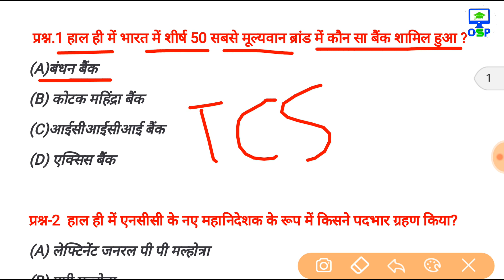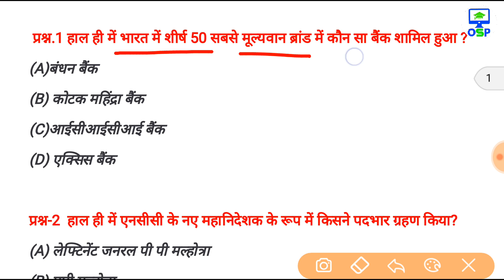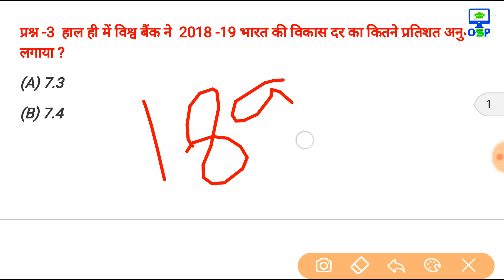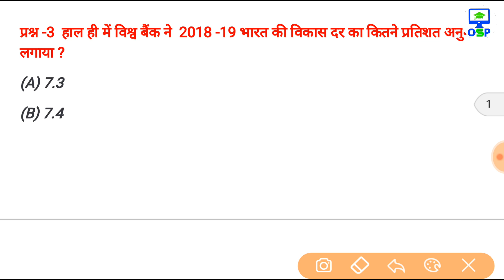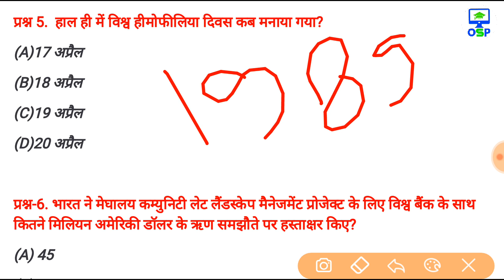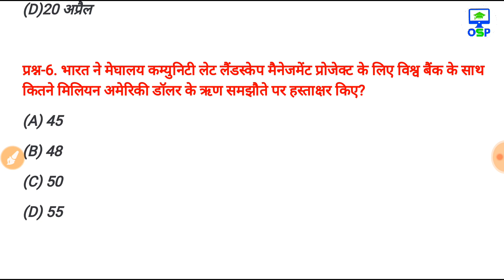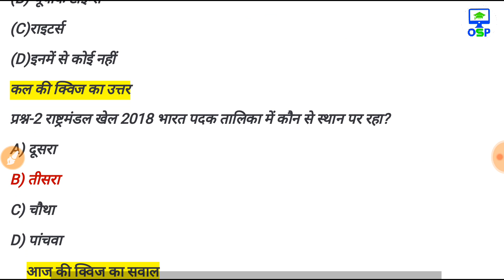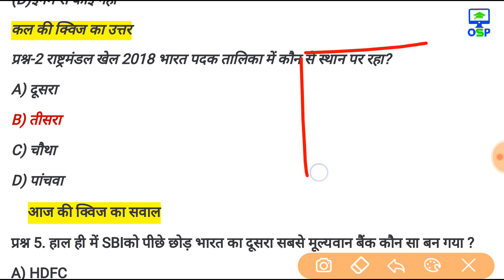रट लो // 18 अप्रैल Current Affairs PDF and Quiz || GK GS for SSC POLICE BANK RAILWAY & all exam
नीचे दी गयी Links में क्लिक करके आप हमें Social media platforms में भी फॉलो कर सकते हैं

आपके आगामी EXAMS के लिए